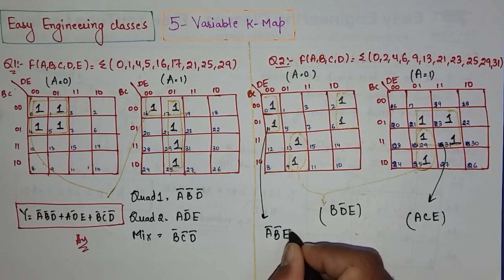Five(5) Variable K-Map with Solved Example - Part 3 - Digital Electronics Lectures in Hindi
Digital Electronics – Switching Theory & Logic Design(STLD)